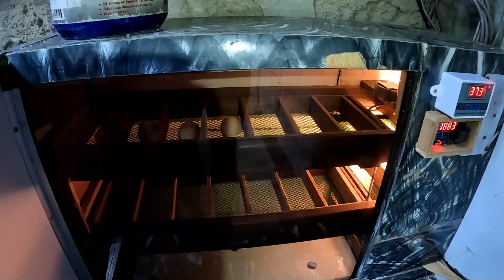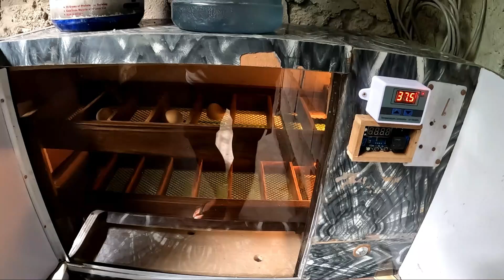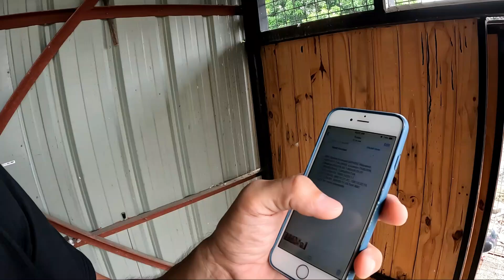NAG SOLI AKO NG KALAPATING PUTI SINAMAHAN KO PA NG APAT NA LOVEBIRDS!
GOD BLESS

AFRICAN
AFRICANLOVEBIRDS
LOVEBIRDS
BIRDS
IBON
FISCHERI
FISCHER
PERSONATA
PERSO
ROSEICOLLIS
ABLS1
ALBS2
EYERING
PARBLUE
EUWING
OPALINE
PALE FALLOW
DILLUTE
DF VIO
SF VIO
DF EUWING
SF EUWING
GREEN OPA
VIO OPA
OPALINE
PF
PARTIALBLUE
HAND FEED
INAKAY
AFRICAN BREEDER
PARES NG AFRICAN
TAMED BIRD
TAMED BIRDS
BIRD TRICKS
PARROTS
ZEBRA FINCHES
FINCHES
BREEDING
DREAMBIRD
DREAMLOFT
GIFTBIRD
KALAPATI
KALAPATIDS
TREND
TRENDING

MUSIC USED